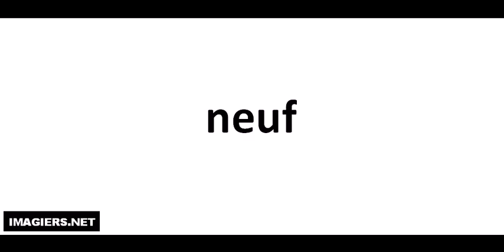J'apprends à lire # neuf